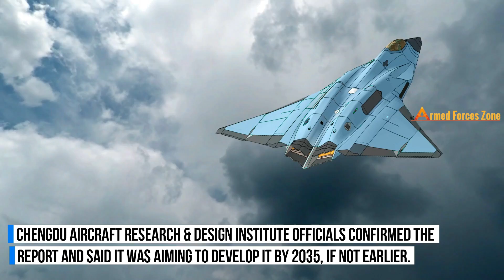Upcoming Fighter Jets in the World | Future Fighter Aircraft.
Upcoming Fighter Jets of the world | Future fighter Aircraft 2023.
In this video we will show you the future jet fighters which are underdevelopment or in testing phase. The list also includes fifth generation fighter jets and sixth generation fighter aircraft.
F/A-XX US Navy 6th generation fighter jet

F-X US Air force sixth generation fighter jet under the Next Generation Air Dominance (NGAD) program that will replace the F-22 fighter jet.

New Generation Fighter (NGF) - Sixth generation fighter aircraft of France, Germany & Spain under Future Combat Air System (FCAS) or Système de combat aérien du futur (SCAF)

Global Combat Air Programme (GCAP) - Japan, Italy and UK sixth generation fighter jet.

China sixth generation fighter jet

Shenyang FC-31 also known as the FC-31 or J-31, is Chinese fifth generation fighter aircraft that is likely going to replace China’s current carrier fighter, the J-15.

MiG 41 hypersonic interceptor, Russian sixth generation fighter aircraft under the PAK DP program that will likely replace the MiG-31.

Sukhoi Su-75 stealth fighter aircraft of Russia

TAI TF-X Turkey fifth generation fighter jet that will likely replace the Turkish F-16 fleet.

KF-21 Boramae south korean 5th gen fighter

AMCA 5th generation fighter of India

TEDBF fighter jet that will replace the MiG-29K on the INS Vikramaditya and INS Vikrant.

HAL Tejas Mk2 Indian Multi-role Medium Weight Fighter

HLFT-42 fighter jet as well as Next Gen Supersonic Trainer of India

Credit:
Airbus Defence and Space
Direction générale de l'armement
French Navy
Collins Aerospace
Gaming Derick PH
Scratchoza47
Rolls-Royce
BAE Systems, Inc.
AFResearchLab
Found And Explained
Andrei Stanavov
DRDO
Indian navy
Satwik Sadhukhan
HARSHAL PAL
Kuntal Biswas
Turkish Aerospace
Republic of Korea Air Force
Korea Aerospace Industries KAI
United Aircraft Corporation
Defense Acquisition Program Administration
高山CG (Weibo)
Aviation Industry Corporation of China (AVIC)
China Aviation News Network
Hindustan Aeronautics Limited (HAL)